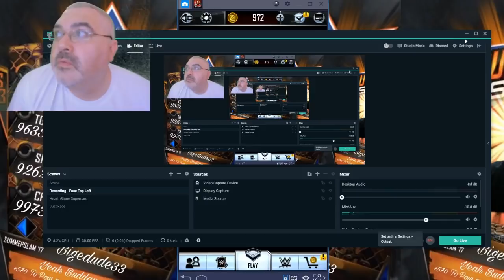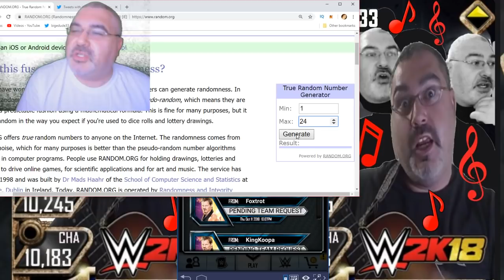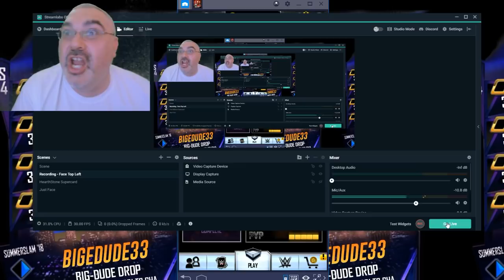Mr. Bacon's Newest Member is SS17!! Watch How It Happened! WWE Supercard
Thanks to all of those that applied! They were all shouted out YEAH BUDDAYY!! Also, thanks to everybody for watching this - It went up earlier than expected because I'm just feeling a whole lot of ick coming today. Don't worry - it's most likely a 36 hour cold/ick thing and I should be streaming RD either late Friday night or Saturday. You are all awesome and thanks for making this game great and still exciting to play after all this time. Special shoutout to Mr. Bacon team for allowing this to happen. Maybe we will continue to do this until S5? Also, buuday, buddayy, and buddayyy will have openings too!!

FAN MAIL:
bigedude
Yorkville,NY,13495